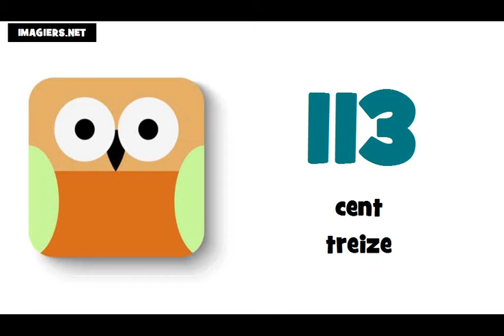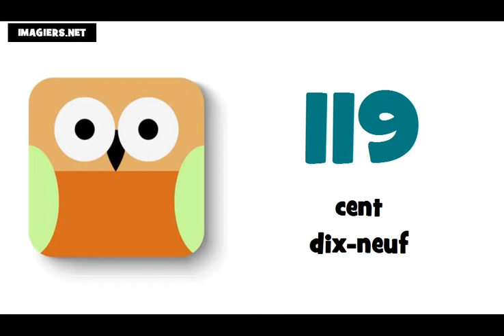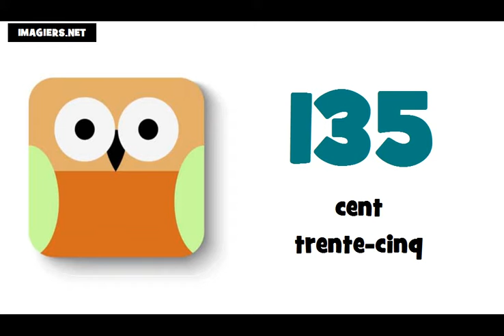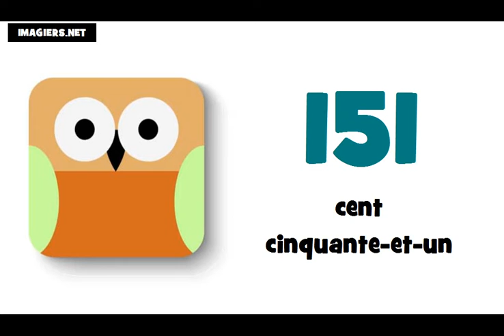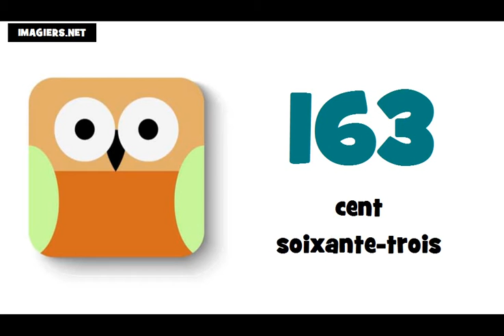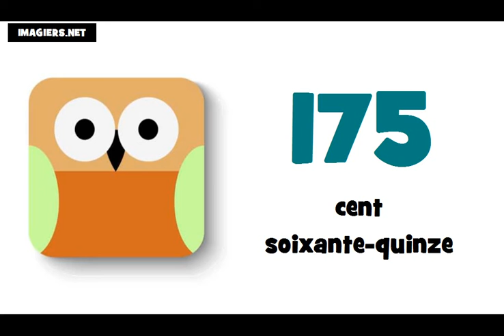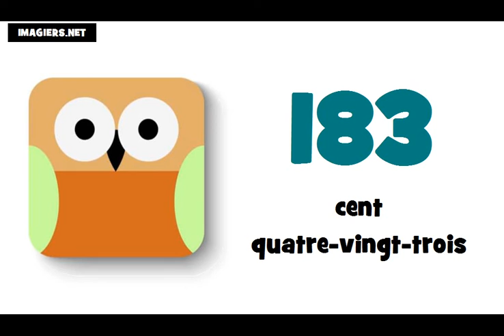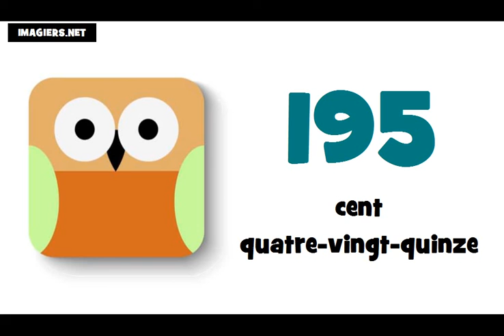法語教學 = 從100到200的數字